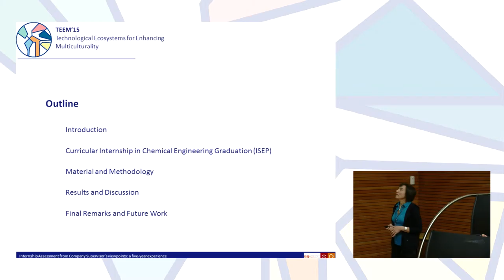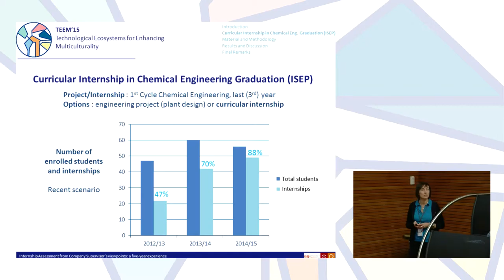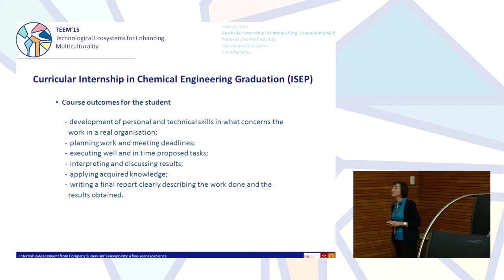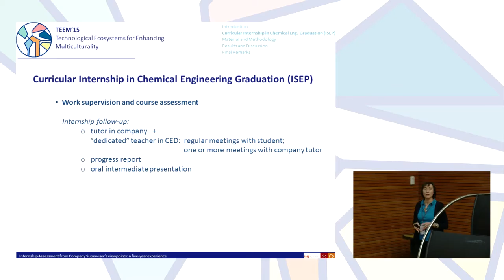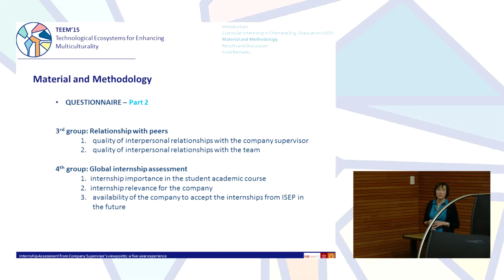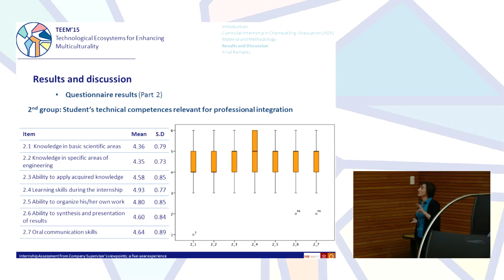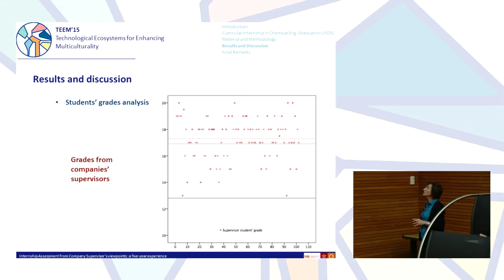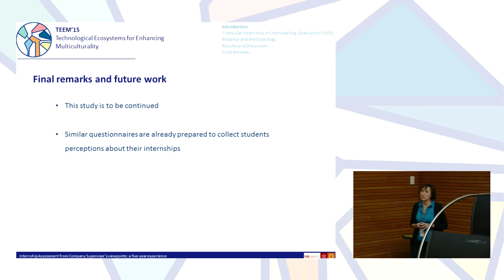Internship Assessment from Company Supervisor’s viewpoints: a fiveyear experience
Authors: Isabel M. Brás Pereira, Paulo Silva, Teresa Sena Esteves, Margarida Ribeiro, Anabela Guedes, Celina P. Leão and Filomena Soares